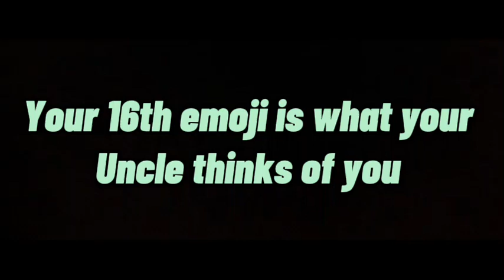When your 16th emoji is what your uncle thinks of you...